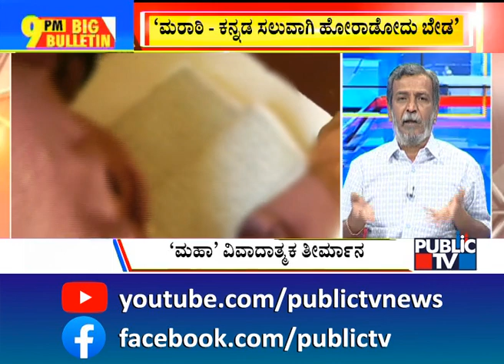Big Bulletin | Congress Finalizes 130 Candidates List | HR Ranganath | March 17, 2023